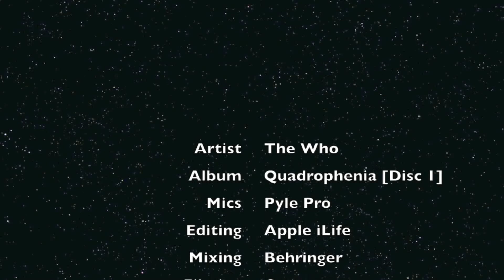The Real Me - Drum Cover - The Who